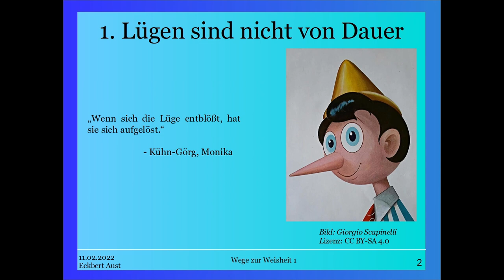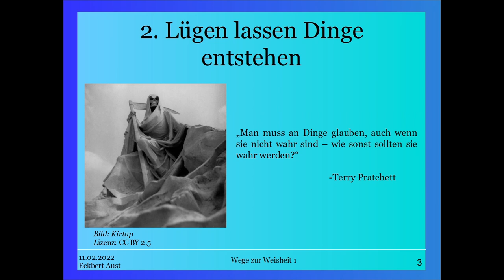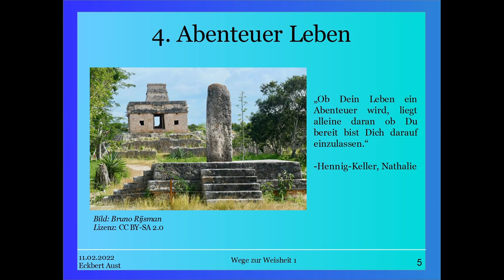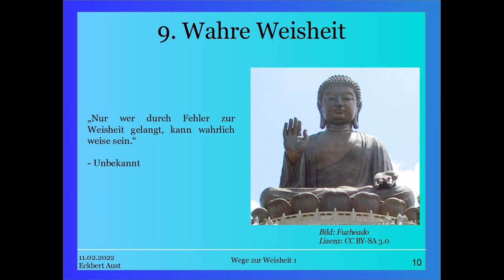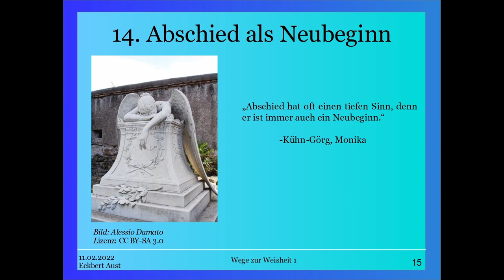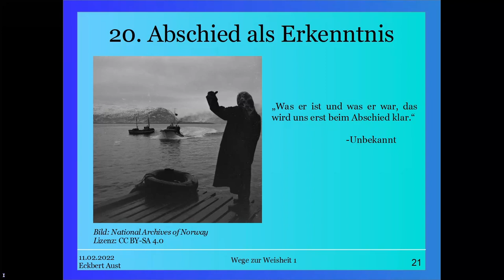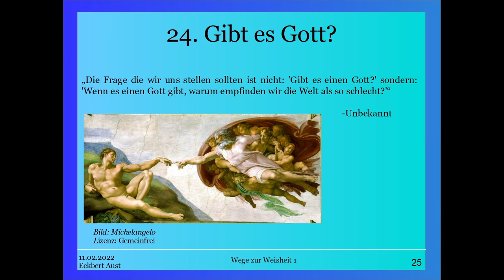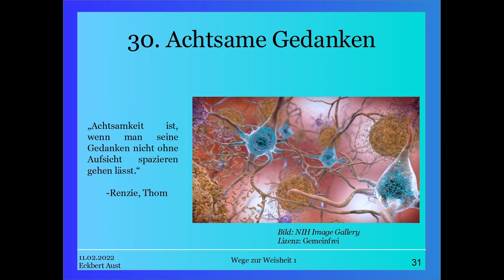Wege zur Weisheit 1